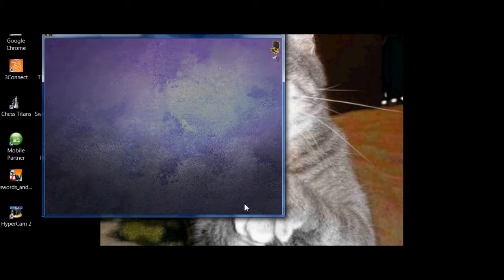Swords and Sandals 3 Solo Ultratus Money Cheat/Glitch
View in fullscreen for better quality. This is a money cheat. If the video doesnt help I can explain. The cheat helps you gain the amount money an item is worth which you can by.
Step 1.Go to any shop
Step.2.Click on any item you can buy
Step 3.Go to your Inventory
Step 4.The item details and the "buy" button will still be there. Click on Buy.The Computer will think you have sold that item. But the cheat has a side-effect. Later, items you bought with the cheat money will disappear. To avoid side-effects like this, only use the cheat on spells.